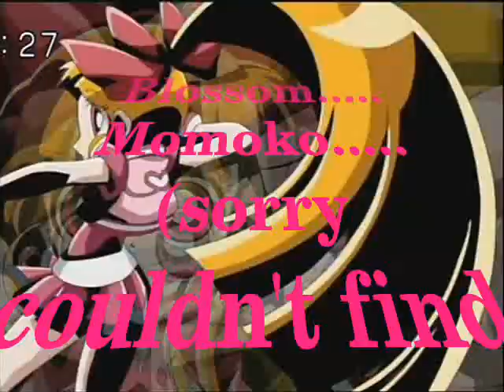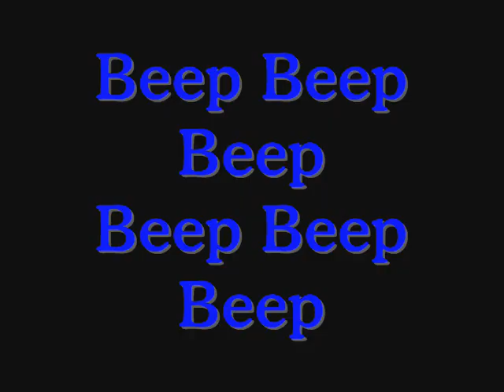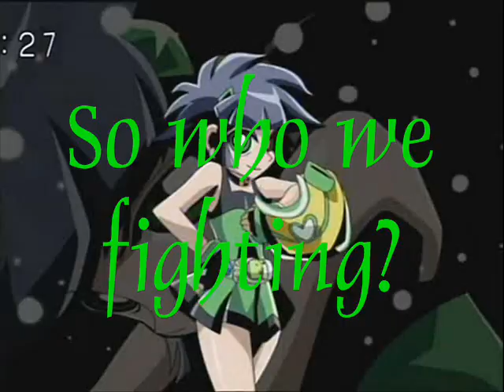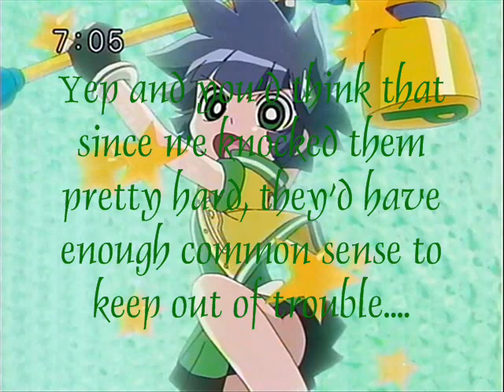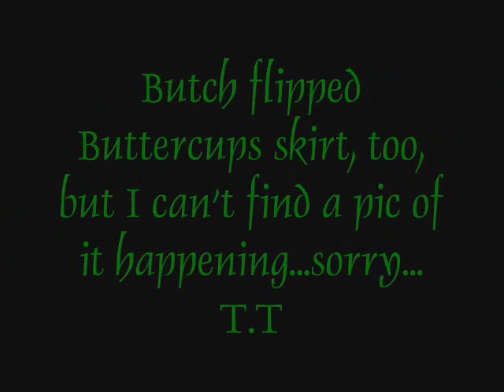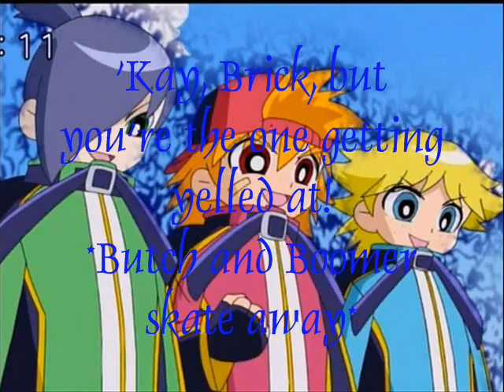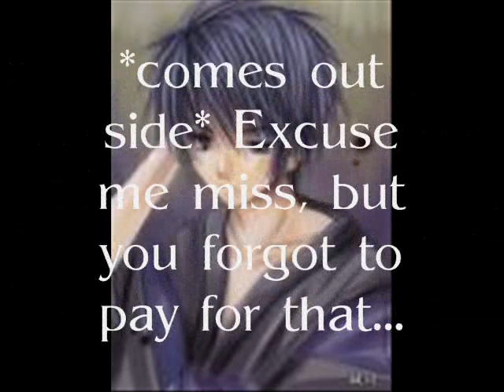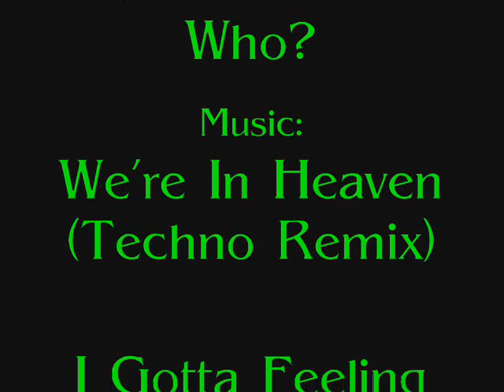PPGZ and RRBZ The Good Loves The Bad Part 1.wmv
A PPGZ tribute
all credit due to original artists